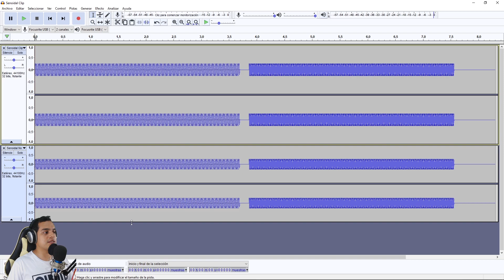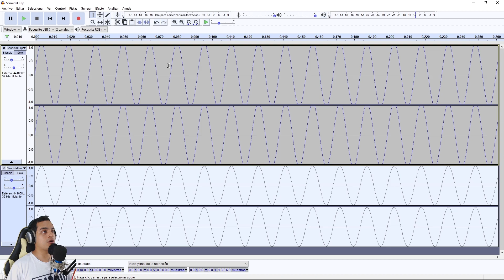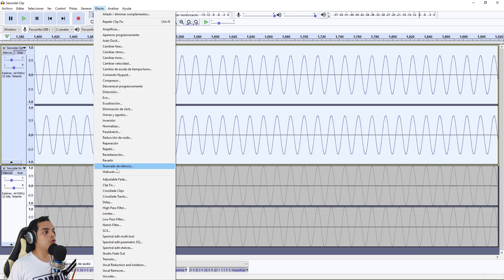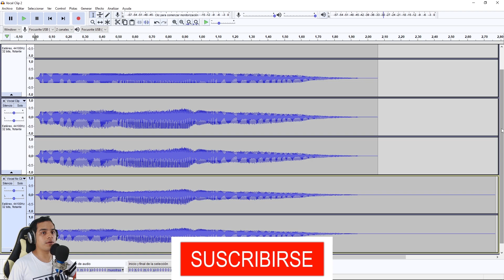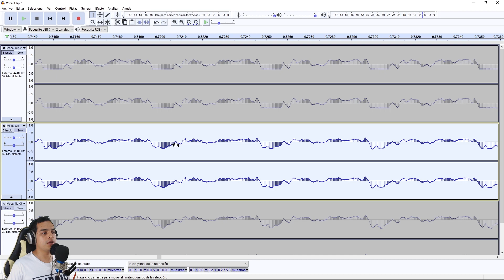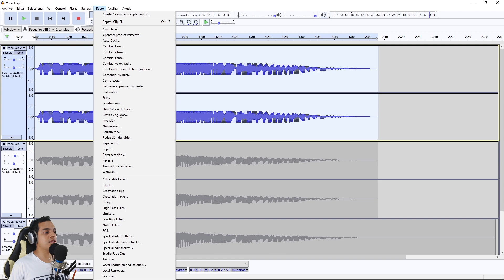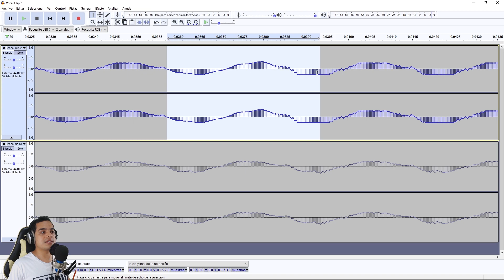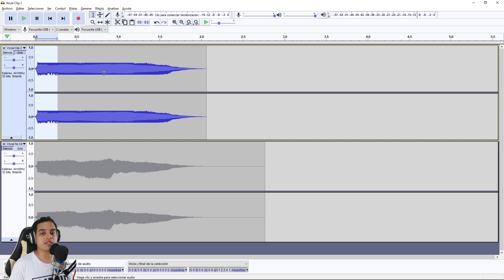✅Como REPARAR AUDIO distorsionado | Restaurar grabaciones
Aprende como reparar audio distorsionado por clipping digital.